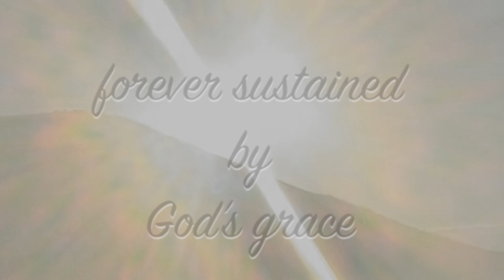Ambassador Mark McLean Scotland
Scottish native, Mark McLean, was so touched by Medjugorje that he lived at the Craig Lodge community in the Scottish Highlands for a year (a community born of Medjugorje) and discerned priesthood before ultimately realizing he was called to marriage. He shares his story of visiting Medjugorje and how he found the love of his life and his purpose.  He now runs a Facebook group called “Marian Apparitions” with over 18,000 members and a YouTube channel called “Prophesy Preppers”